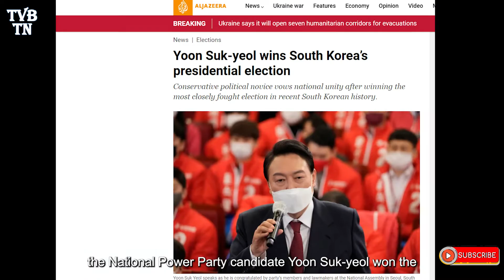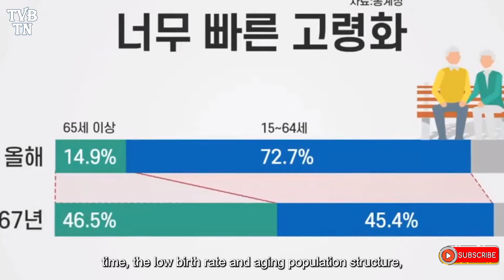South Korean political rookie won the presidential election, Yoon Suk yeol faces 3 challenges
Presidentelection YoonSuk-yeol#SouthKorea

Hi, everyone! This is The Voice Behind The Noise. And I am Myron.

According to statistics released by the Central Election Management Commission of South Korea on the 10th, the National Power Party candidate Yoon Suk-yeol won the 20th presidential election by a narrow margin. However, Yoon Suk-yeol has been working as a prosecutor for a long time and has no experience in parliamentary politics. After he takes office as South Korean president, he will face the triple challenge of unifying domestic politics, dealing with the epidemic and economic problems, and handling foreign relations. OK, let’s get more details about that.